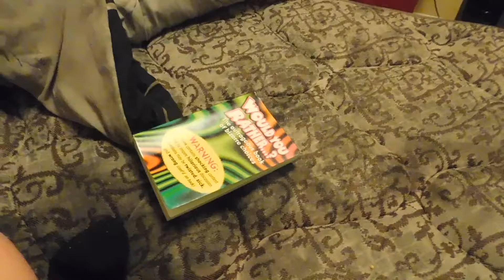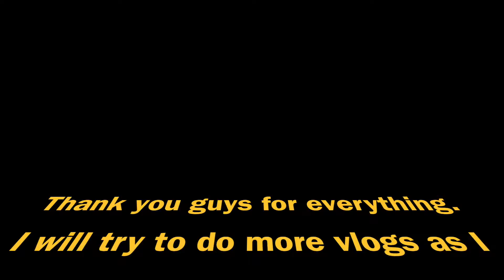VLOGS is back| Vlog #6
New Blog following Monday Night & Podcast